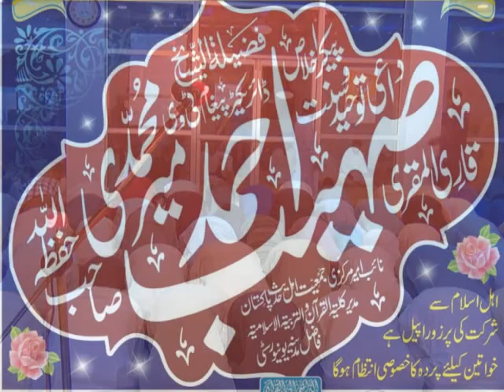Qari sohaib ahmed meer muhammadi Namaz e maghrab 01 08 2021 faisal town lahore